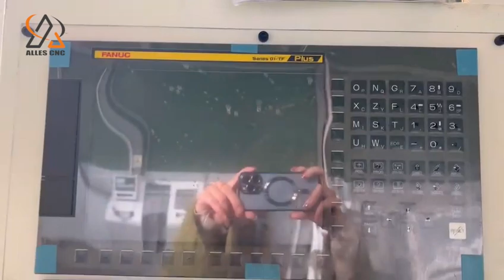CNC lathe factory